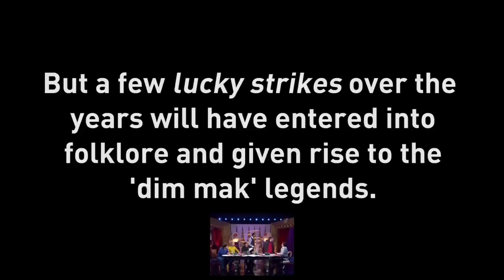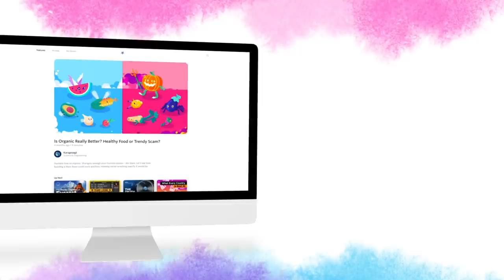Is the Five Point Palm Exploding Heart real? Balls.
If what you say is true, the Shaolin and the Wu-Tang could be dangerous. But then so are cricket and baseball. This is the truth behind the Touch of Death.

Reference: Maron, B. J., & Estes, N. A. M. (2010). Commotio Cordis. New England Journal of Medicine, 362(10), 917–927. doi:10.1056/nejmra0910111